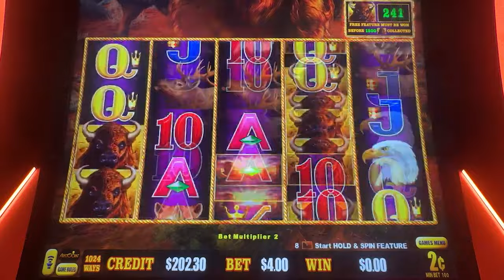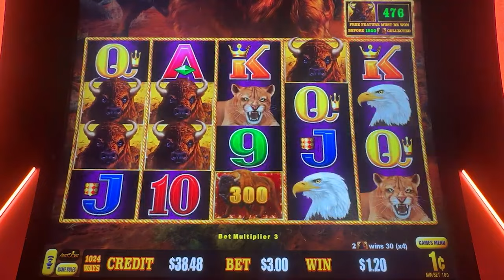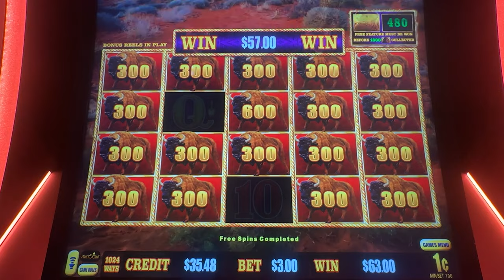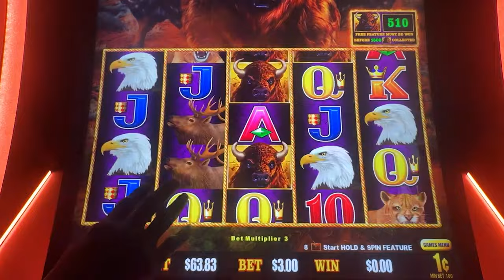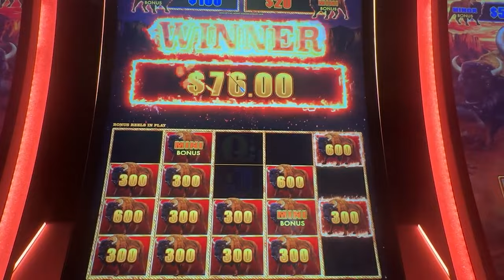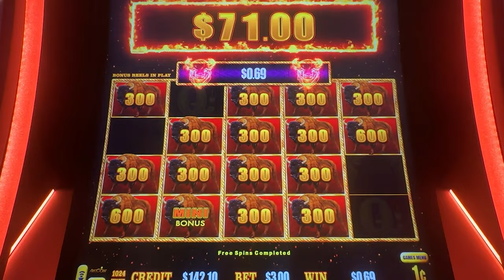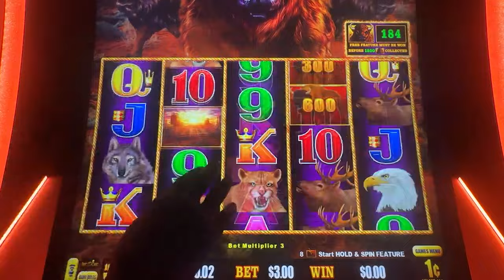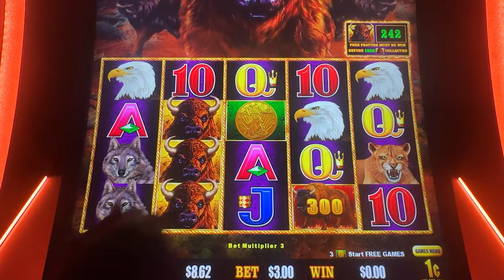Challenging Vegas Matt's Strat: Will We Be As Lucky As Him?